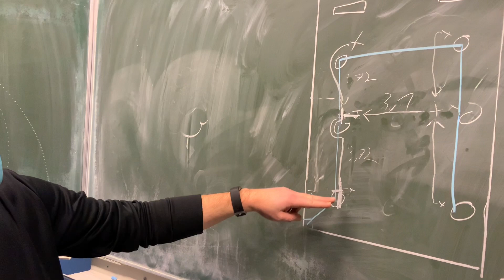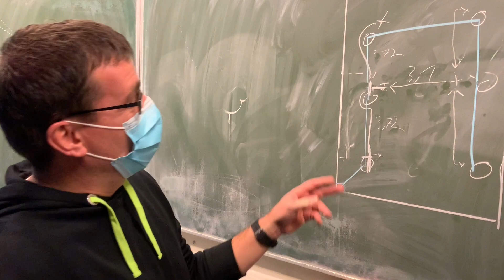Lüftungssystem selbstgemacht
Unsere 11b ist plietsch. Zusammen mit Herrn Streicher baut sie ein Lüftungssystem, um im Corona-Winter frische Luft zu haben und nicht zu frieren.